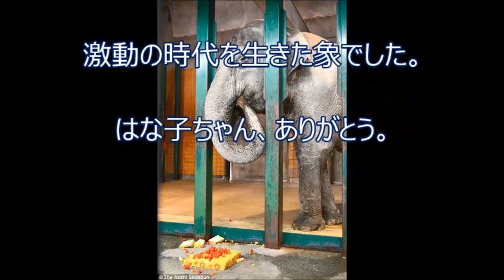はな子死亡 国内最高齢ゾウ 69歳 かなしみツイート集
↓人気動画集↓
キム・ヨンギョン 김연경 金軟景 韓国バレー　ウイングスパイカー 　AB型

↓こちらもいかがですか。↓
テレビで見ました！